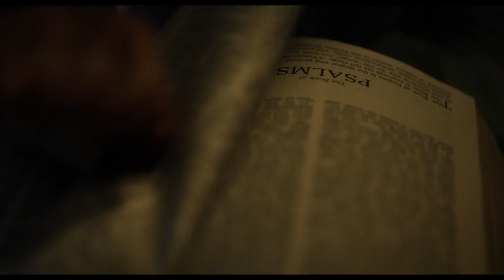Трейлер фильма: Изгоняющий дьявола: Верующий (2023)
Сюжет фильма «Изгоняющий дьявола: Верующий»: Таннер пытается спасти своего ребёнка, одержимого демоном, поэтому обращается за помощью к Крис Макнил, которая много лет назад находилась под влиянием инфернального Пазузу.

Режиссер: Дэвид Гордон Грин
Страна: США, 2023
Продолжительность: 121 минута
Возрастные ограничения: 18+

В ролях: Эллен Бёрстин, Дженнифер Неттлз, Энн Дауд, Лесли Одом мл., Рафаэль Сбардж, Лидия Джюэтт, Olivia Marcum, Энтони Короне, Э.Дж. Бонилья, Дэнни МакКарти